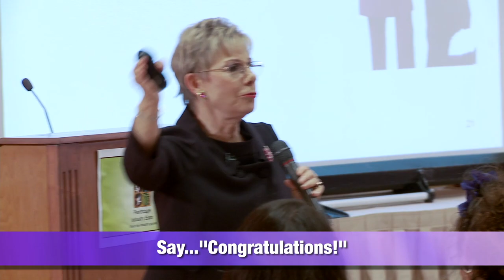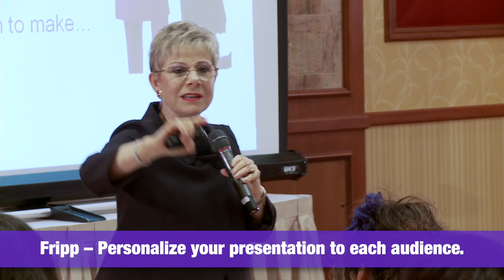How to Improve Your Sales Conversations with an Ideal Prospect - Patricia Fripp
Come into a sales conversation with a suggestion that they have never thought of. This is when you need to remember my Frippicism. When everything is equal, the presentation can make the difference.

Presentation expert Patricia Fripp helps companies drive more sales by perfecting their presentations. In this segment, she is helping her audience adapt their sales conversation when they are meeting an ideal client and have great competition.
To learn Patricia's presentation skills techniques check out her online learning platform on Powerful, Persuasive Presentations.